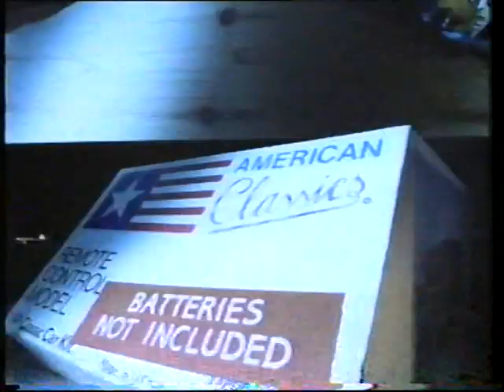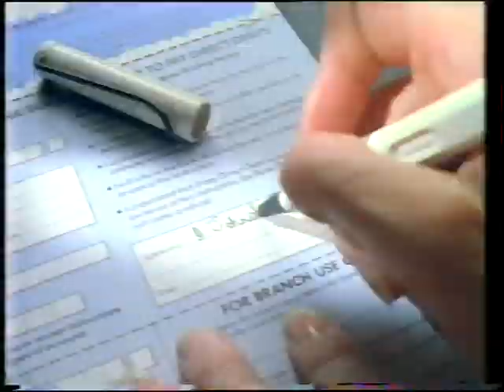YTV Adverts Music Box 1986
Yorkshire Television 1986 Adverts Music Box 1986